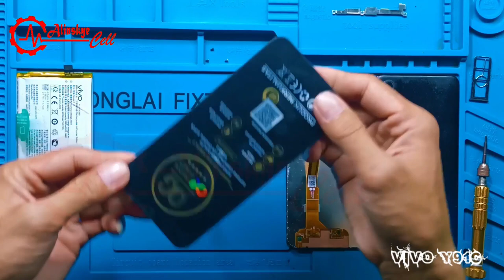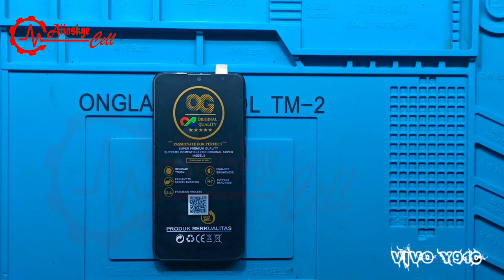VIVO Y91C - [Ganti LCD] Tehnik Cara Ganti LCD VIVO Y91C Dengan Mudah, Cepat & Simpel